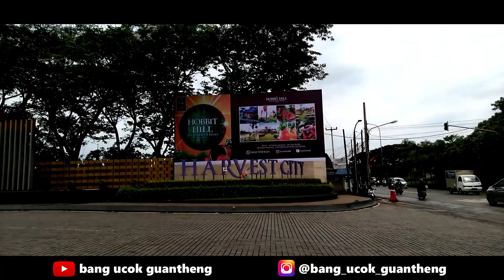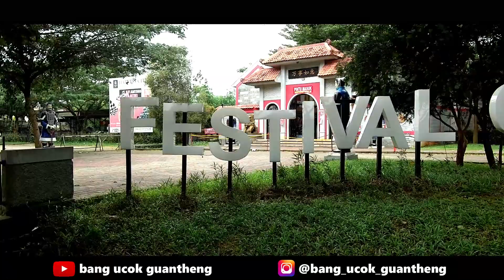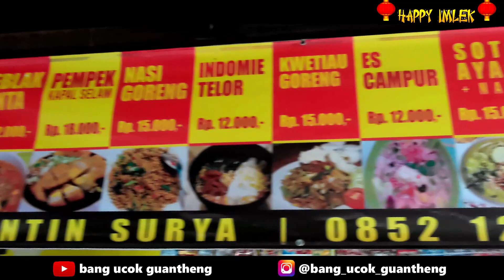FESTIVAL ORIENTAL HARVEST CITY HAPPY IMLEK - GONG XI FAT CHOI